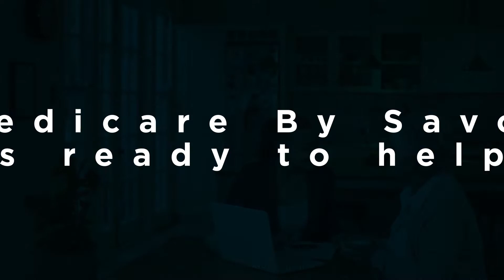Innovative Solutions | Medicare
Innovative Solutions for Innovative Brokers
Medicare